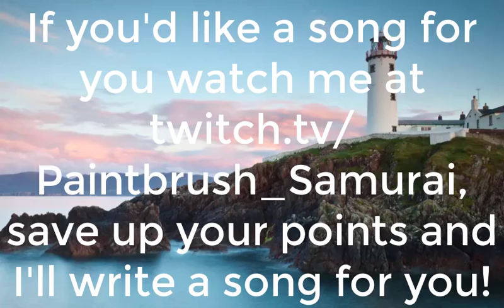The Ballad of Eilean Mòr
This song is based on the the mysterious disappearance of the Eilean Mor lighthouse keepers. This was a channel point redemption from PlagueRat306, Thank you! The below are the Lyrics for this tune:

(Verse 1)
She’s been searching she’s been sailing through the night
Nothing but abyss between the darkness and the twilight
By the time she was haunting your door, the clocks weren’t ticking anymore
And her tears fell like the salty waves that were crashing at your shore

(Bridge)
Ooo ooo’s

(Chorus)
And now she’s only ever seen dancing with a ghost
Wondering if it was ever really her that you loved the most
The ocean always was your mistress and now you’re swimmin’ with her still
Singing yo ho ho and bottle of swill, oh no

(Verse 2)
It’s been ages since you were a steward of the light
Guiding wayward vessels home through hazy blight
But in that star-crossed fateful storm, your sails were sundered they were torn
One last cry out to Poseidon in a minor key forlorn